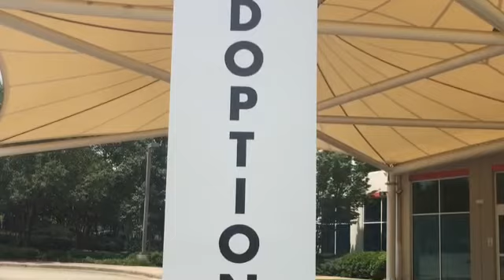Meet Chico a Chihuahua Short Coat currently available for adoption at Petango.com! 6/20/2014 6:06:0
Chico is tall for a Chihuahua!  He has long, slim legs and is quite the athlete... and ready to play!  The tennis ball in the Visitation Room got quite a workout when we let Chico loose.  He was ready to chase balls and fetch balls and chewed the tennis ball like it was steak.  Chico was also very active on his walk -- sniffing and snorting and pulling.  He wanted to go faster than we did -- but then he probably likes the heat.  He was also anxious to meet and play with the other pups he saw.  Despite his activity, Chico still wants to be with people.  He will put both front paws on your knee asking for attention.  He will also let you pick him up and give him a cradled belly scratch!  If you think this tall little pup might fit your life, bring everyone (Fido, too) to meet Chico!